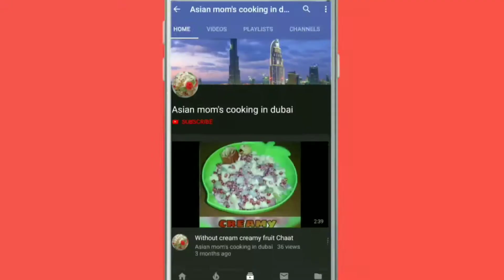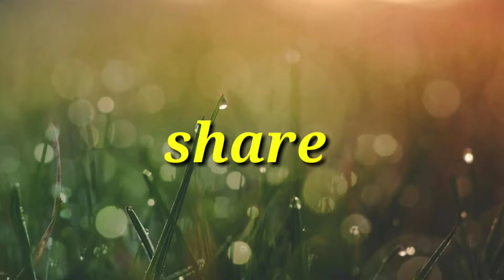Haryali chicken handi| green chicken handi|how to make quick chicken handi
Here is a mouth watering recipe of chicken handi also called haryali chicken handi.

A very unique way and creamy taste  must try...
 it's free free free